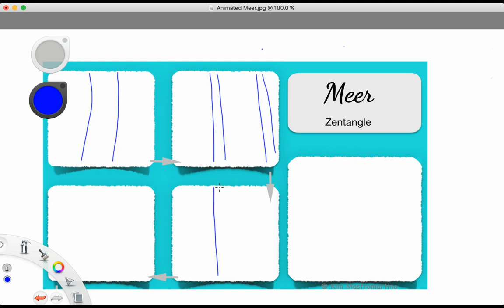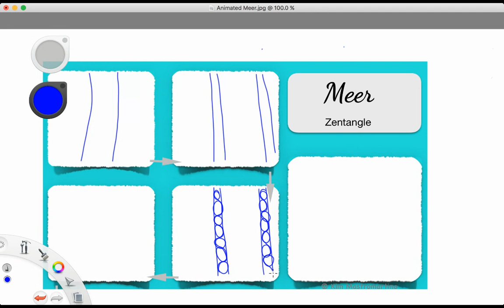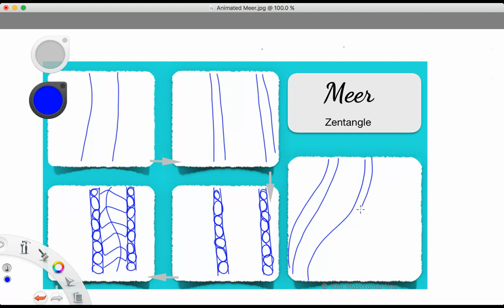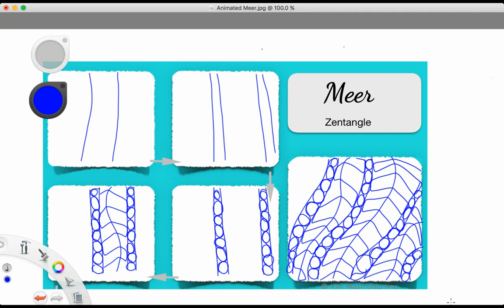Zentangle Inspired Art Meer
Join our Facebook Community and share in the relaxation of Zentangle Inspired Art

The Zentangle Method is an easy-to-learn, relaxing, and fun way to create beautiful images by drawing structured patterns.

The Zentangle Method and this pattern was developed by Rick Roberts and Maria Thomas

To find similar paper , pens and pencils in the video click here to go to Amazon Zentangle Kits